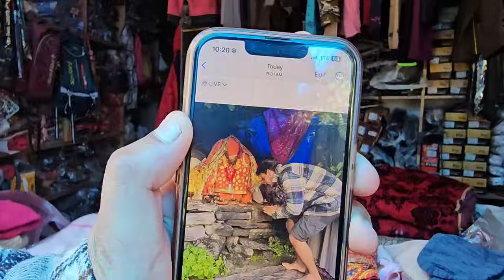Ghangriya Me Bajranbali Ke Kiye Darshan || Shri Hemkund Sahib Yatra 2024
Shri Hemkund Sahib Ka Achha Weather || Pahado Me Ghas Lane Ka Kaam

इतना महंगा सामान क्यूँ मिलता है यात्रा में? || Shri Hemkund Sahib Yatra 2024

why the prices of goods is expensive in mountains
why travelling in mountains is expensive

Aaj Pauche 120 sanato ka jattha shri hrmkund sahib || Shri Hemkund Sahib Yatra 2024

insta id
uttarakhand_wala_explorer

valley of flowers uttarakhand trek
valley of flowers 2024
valley of flower
uttarakhand wala explorer
valley of flowers chamoli
shri hemkund sahib today
hemkund sahib weather today
hemkund sahib today
hemkund sahib latest news
hemkund sahib live
ptc simran

char dham yatra latest news
hanuman ji
ram
lokpal lakshman temple
valley of flowers national park
char dham yatra
char dham roads update